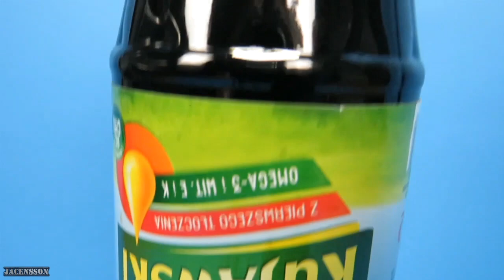Coke & Oil I Experiment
Hej, w tym filmie za pomocą grawitacji olej przelewa się do butelki powyżej dzięki różnicy gęstości cieczy.